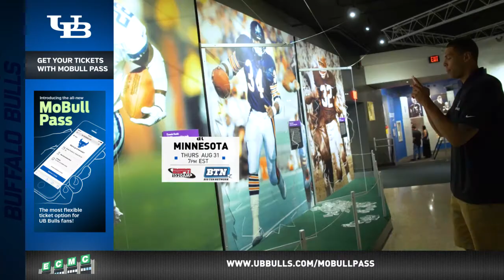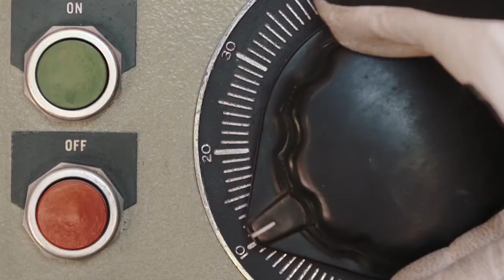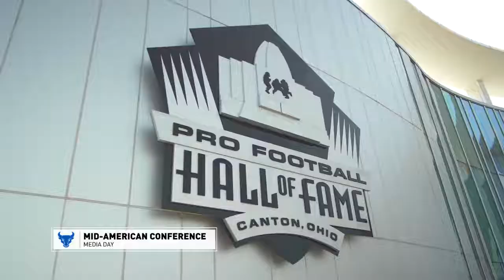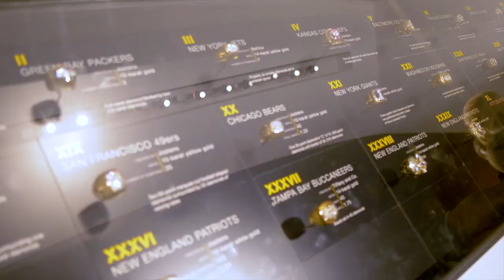UB Football Insider : Pre-Minnesota Edition